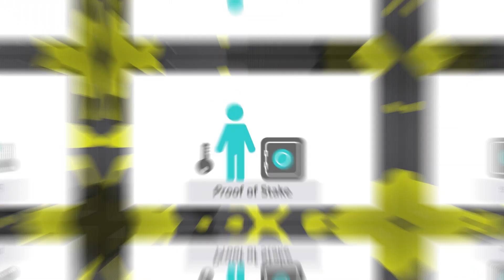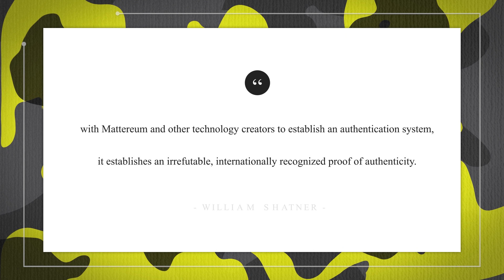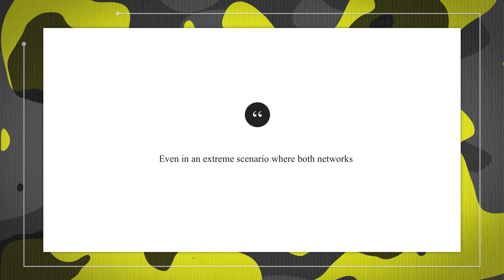BITCOIN PRICE $7000! CRYPTOCURRENCY BULL RUN IS BACK!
BITCOIN PRICE $7000! CRYPTOCURRENCY BULL RUN IS BACK! Bitcoin!  In less than a week has gone from $6K to well over $7K. Now that almost everyone sees the return of the bull run, many predictions from industry insiders are coming forward - billionaire venture capitalist Tim Draper said in a recent interview with Fox Business that in four years, something like that, bitcoin will be about a 5% market share of the earth. He pointed to bitcoin’s best features such as decentralization, transparency, and simply being a better currency than fiat.
The Ethereum Foundation is planning to spend $30 million on different projects across the ecosystem over the next 12 months.  In the course of the next year, the Foundation is going to allocate funds for improvement of Ethereum’s performance and security, which includes working on the current proof-of-work (PoW) algorithm of Ethereum and general core support and development, raising awareness about the altcoin by organizing hackathons, developing relations, and attracting new talent, among other issues.
William Shatner the actor who has over 242 acting credits to his name - is moving into the world of cryptocurrency. announced he’s partnering with Mattereum to launch an Ethereum-based system that authenticates and digitally transfers ownership of physical items including collectibles.  It looks like Captain Kirk is staying on the edge of technology! Crypto securities company Curv has partnered with insurance company Munich Re to obtain $50 million in coverage. This new insurance is designed to cover any cases in which a bad actor was able to gain access to either Curv or the customer’s shares, both of which would be needed in order to sign off on an illicit transaction.  Enjoy the show!

WANT MORE INFO? CHECK THESE LINKS OUT

For more on the spike in bitcoin!